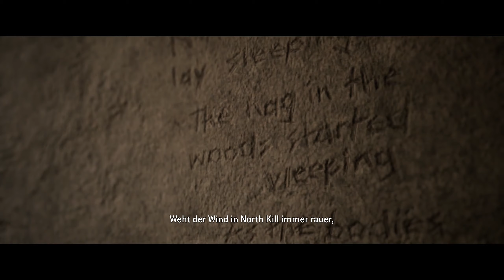The Quarry [#20] Kapitel 07 - AB IN DEN KNAST | Gameplay Deutsch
Hallo zusammen,

hier zocke ich The Quarry.

▶▶▶Song◀◀◀